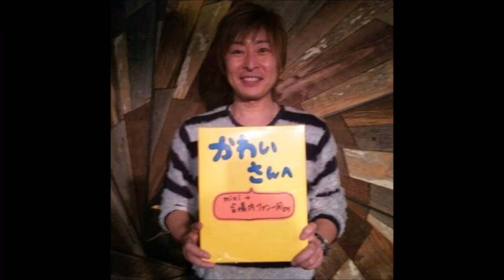【特撮】『人気特撮シリーズ』（スーパー戦隊シリーズ）で主役＆レギュラーを務めた俳優の出演当時と現在を比較④・・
どうも！このチャンネル運営者のケンタです！
このチャンネルでは芸能ネタのを幅広くご紹介しております！

私のプロフィールはこちら！

『ウルトラマンシリーズ』『仮面ライダーシリーズ』『スーパー戦隊シリーズ』『メタルヒーローシリーズ』・・
こちらの4シリーズは胸を躍らせて御覧になった特撮ファンの方多数いる事でしょう・・
こちらのシリーズで主役・キーキャラクターを演じた俳優達に憧れを抱いた方も多いのでは・・
今回は、こちらの4シリーズで主役・キーキャラクターを演じた俳優達の当時と現在を比較してみました・・
今回も前回に続きスーパー戦隊シリーズメインにご紹介します・・
なお、足取りがつかめず編集できなかった方もいますので、ご了承下さい・・

関連動画

『ウルトラマンオーブ THE CHRONICLE』 第23話「勝利への剣 激闘！ ウルトラマンエックス」2/2

ウルトラマンオーブ THE CHRONICLE』 第7話 「激闘！ フュージョン ファイト！」2/2

この出演当時と現在の比較動画に登場する『人気特撮シリーズ』(スーパー戦隊シリーズ)で主役＆レギュラーを務めた俳優・・

恐竜戦隊ジュウレンジャー
ティラノレンジャー(ゲキ)役
望月祐多（当時25歳）
現在（52歳）

マンモスレンジャー(ゴウシ)役
右門青寿（当時25歳）
現在（52歳）

トリケラレンジャー(ダン)役
藤原秀樹（当時21歳）
現在（48歳）

タイガーレンジャー(ボーイ)役
橋本巧（当時16歳）
現在（42歳）

プテラレンジャー(メイ)役
千葉麗子（当時17歳）
現在（44歳）

ドラゴンレンジャー(ブライ)役
和泉史郎(当時31歳)
現在（58歳）

五星戦隊ダイレンジャー
リュウレンジャー(亮)役
和田圭市（当時25歳）
現在（51歳）

シシレンジャー(大五)役
能見達也（当時24歳）
2017年5月18日死去・・
享年47歳自殺とみられる・・

テンマレンジャー(将児)役
羽村英（当時20歳）
現在（46歳）

キリンレンジャー(知)役
土屋圭輔（当時21歳）
現在（46歳）

ホウオウレンジャー(リン)役
高橋夏樹（当時19歳）
現在（45歳）

キバレンジャー(コウ)役
酒井寿（当時歳）
現在（38歳）

忍者戦隊カクレンジャー
ニンジャレッド(サスケ)役
小川輝晃（当時26歳）
現在（51歳）

ニンジャイエロー(セイカイ)役
河合秀（当時23歳）
現在（47歳）

ニンジャブルー(サイゾウ)役
土田大（当時22歳）
現在（47歳）

ニンジャブラック(ジライヤ)役
ケイン・コスギ（当時20歳）
現在（45歳）

ニンジャホワイト(鶴姫)役
広瀬仁美（当時14歳）
現在（39歳）

超力戦隊オーレンジャー
オーレッド(星野吾郎)役
宍戸マサル（当時27歳）
現在（51歳）

オーブルー(三田裕司)役
合田雅吏（当時25歳）
現在（49歳）

オーグリーン(四日市昌平)役
正岡邦夫（当時27歳）
現在（51歳）写真は49歳の頃・・

オーイエロー（二条樹里）役
穂高あゆみ（当時21歳）
45歳現在の写真無し・・

オーピンク(丸尾桃)役
さとう珠緒（当時21歳）
現在（45歳）

参考文献:スーパー戦隊シリーズ(ウキンペディア)